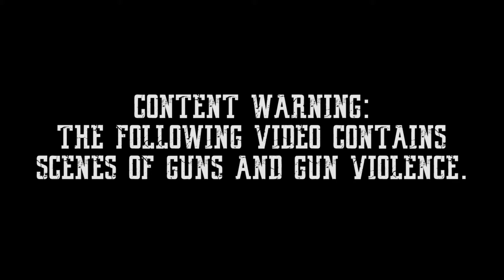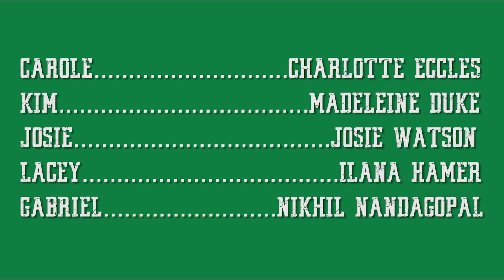The End is Now Chapter 8: Bowls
As the apocalypse starts to ramp up, the housemates find themselves in a difficult new situation.